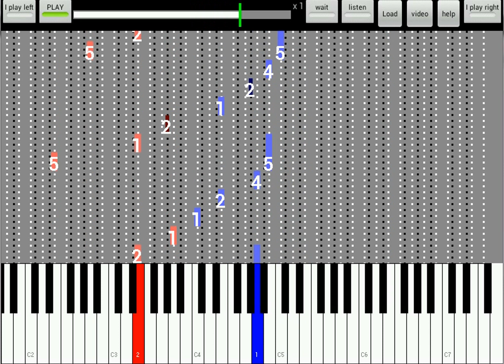Beethoven Fur Elise E - listen/play both hands